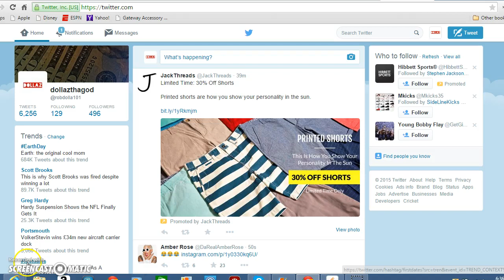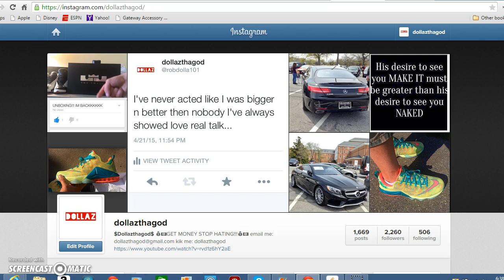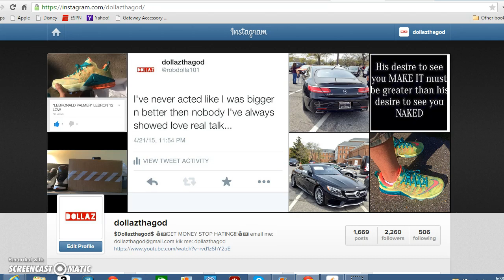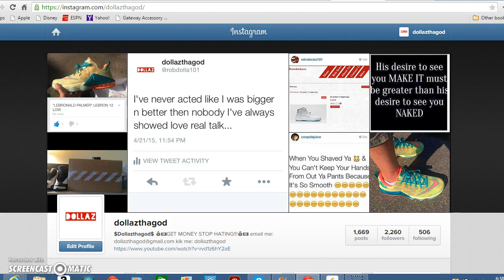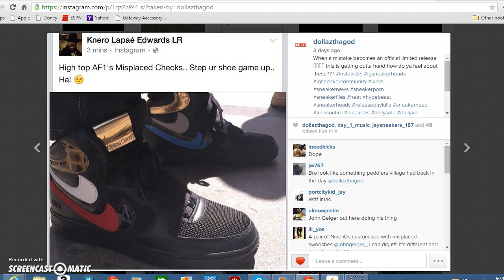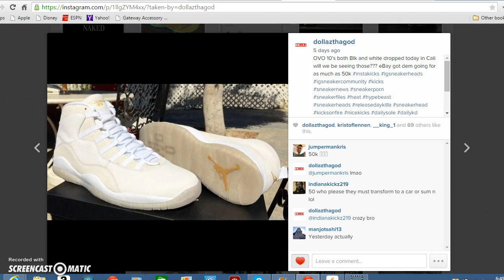LETS TALK!!! SHOES AND MORE